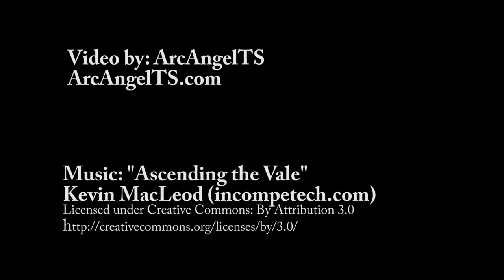Grinter Sunflower Farms Lawrence, Ks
Grinter Sunflower Farm in Lawrence, Kansas.
Aerials shot with DJI Spark.